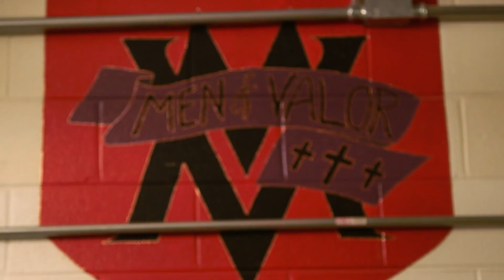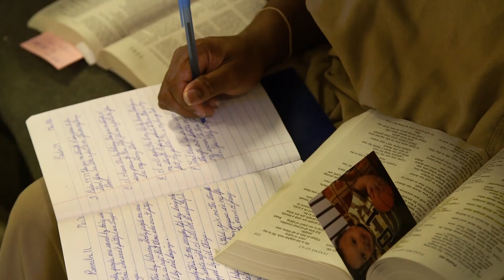The Impact Of The Jericho Project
Two men give their testimonies of the impact the Jericho Project has made on their lives.